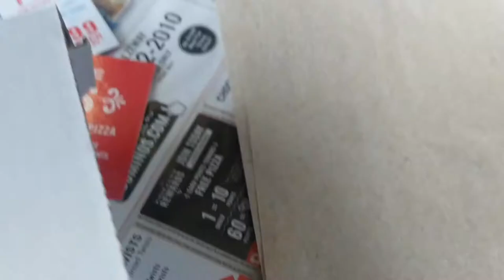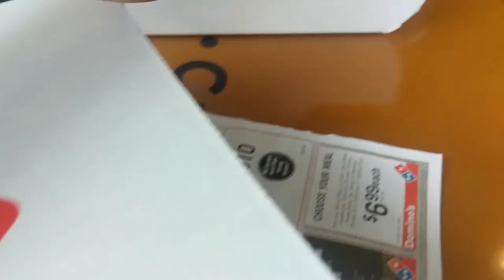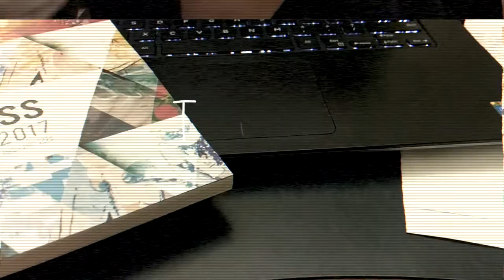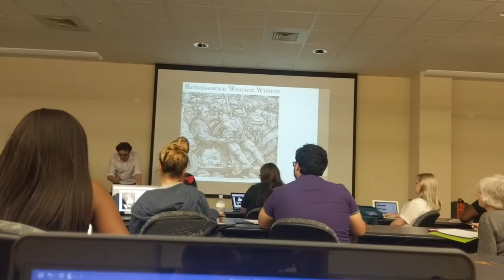My First Week at UCF Vlog | 2017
I really had a great time this past week and really enjoyed my first time on campus. I didn't mention this in the video, but although it is my first year at UCF, it is not my first year in college. In fact, it is my junior year in college. So I am not new to the whole college scene. Let me know if you want me to do any other specific college themed videos in the future! Are you still in high school, are you in college like I am, or have you graduated already? Let me know!

Do You Remember? – Star Printer